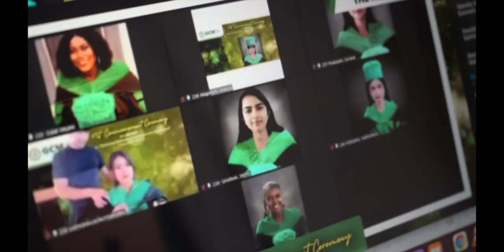| Graduation | Doctor of Medicine |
Dr. Sovana Pudasaini (BS/MD)
All the hard works, sleepless nights, and years of sacrifice have finally paid off.
Congratulations to my beautiful wife for this beautiful milestone.
Best wishes for future endeavors.